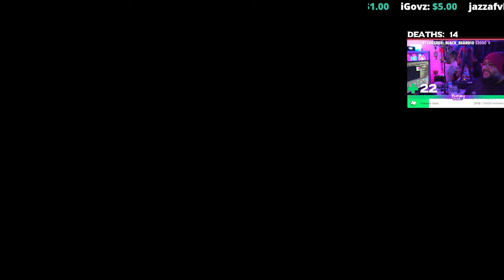Lies of P - Let's Play Part 5 Puppet of the Future لايز اوف بي